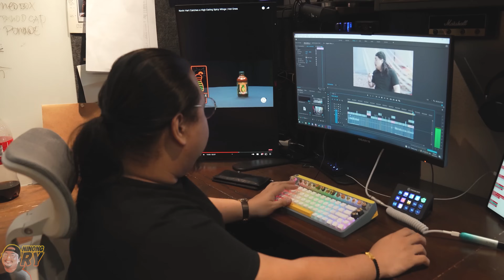ITLOG 10 WAYS WORLDWIDE [PART 2] | Ninong Ry